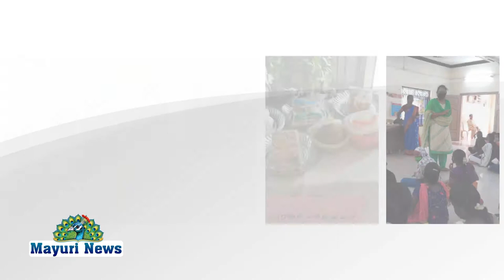கடையம் வட்டாரத்தில் வளர் இளம் பெண்கள் பயிற்சி முகாம் நடைபெற்றது